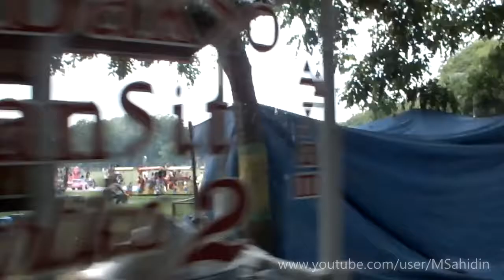Alun Alun Kota Stabat.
Thanks The YouTube Team.